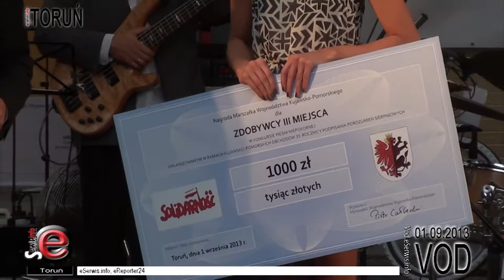Koncert Pieśni Niepokornej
Koncert Pieśni Niepokornych